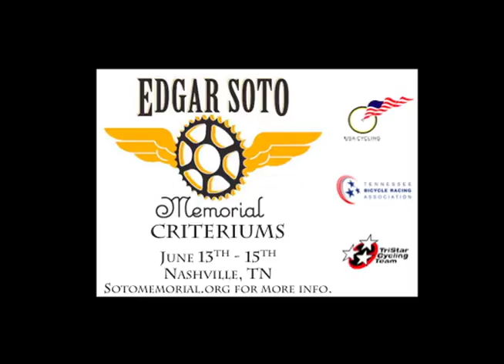2008 Soto Memorial Criterium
This is a video we put together from the 2008 Edgar Soto Memorial Criterium.